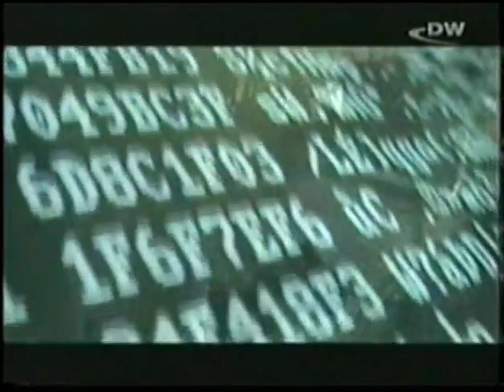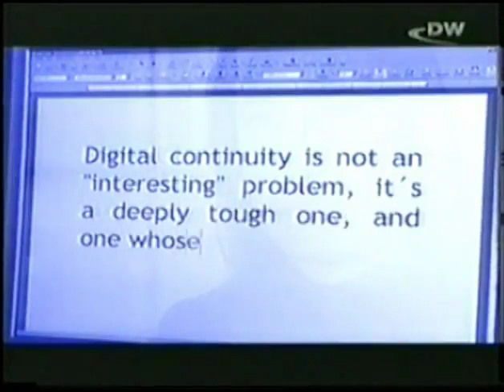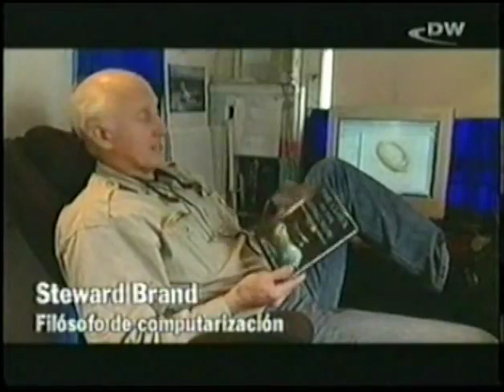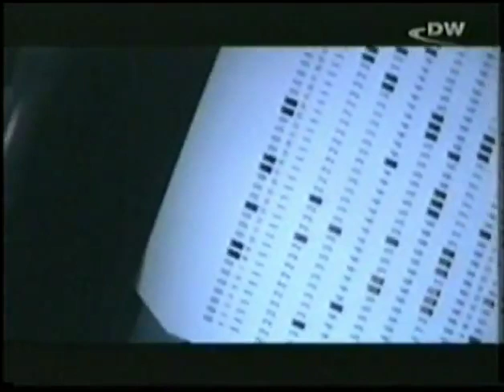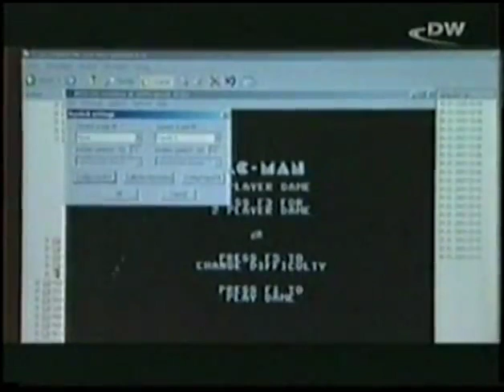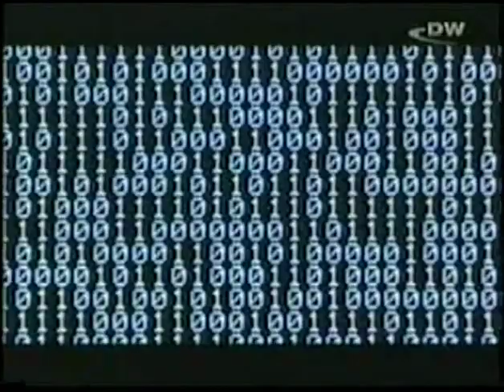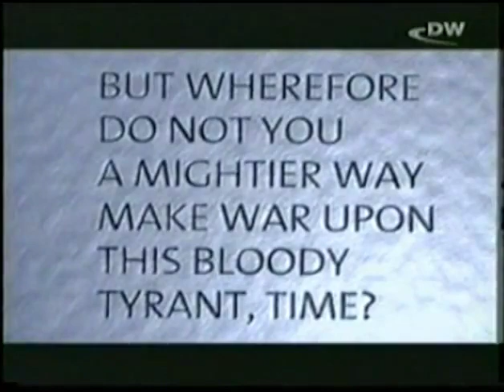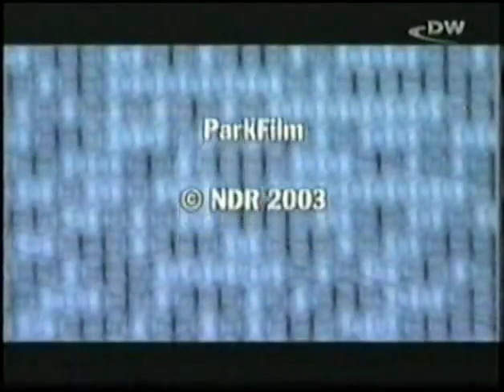DW TV Prisma Almacenando la Vida - Desastre Digital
Desde hace aproximadamente hace 5 mil años el genero humano ha desarrollado formas de almacenamiento de su propia memoria a traves de diversos métodos-
El futuro de la memoria humana y su preservación no parece asegurado.
El Desastre Digital es una posibilidad; la resistencia de los medios digitales es mas fragil de lo que se pensaba.
El proyecto Rosetta Disk